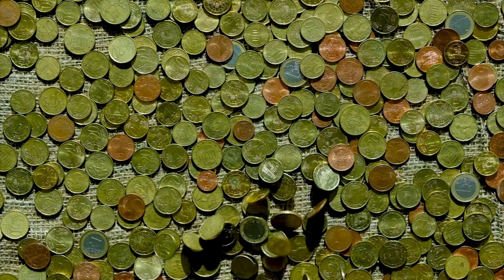Second Punic War Hannibal Crosses the Alps (218 - 201 BC) Part 2/3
Join us on a thrilling journey as we continue with the dramatic events of the Second Punic War, between the Roman Republic and Carthage.

Learn how Hannibal and Archimedes both dramatically impacted the conflict. Hannibal, the brilliant Carthaginian general, dominates the Second Punic War as he exacts revenge dating back to The Aeneid. Follow his destruction of the Roman armies, leading his legendary war elephants, across the mountains. Learn how the great Greek mathematician, Archimedes played a vital role in defending his city, Syracuse, against the Roman invaders.

See how the choice of allies dramatically changed the Second Punic War. Learn how the Fabian Strategy demonstrated that not all wars are won by fighting.

Timestamps:
00:00 What Caused the Second Punic War
03:25 War Breaks Out
05:15 Hannibal Crosses the Alps and attacks the Roman Republic
06:50 Fabian Strategy
07:57 A War of Allies
09:00 Archimedes and the Siege of Syracuse
11:10 Iberia Falls
13:10 Mago's Last Chance and Rome invades Africa
14:45 Battle of Zama The Showdown
15:15 Legacy of the War